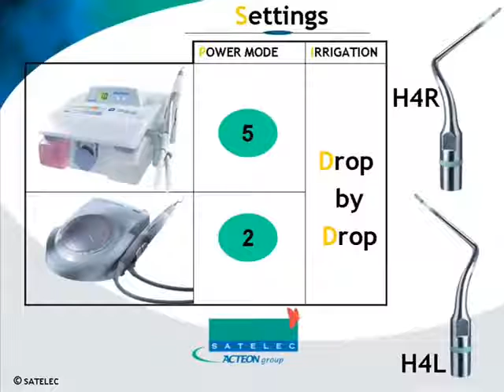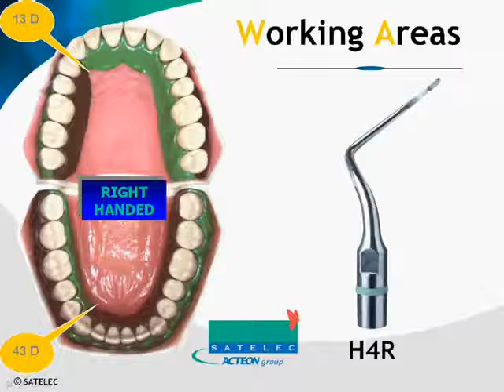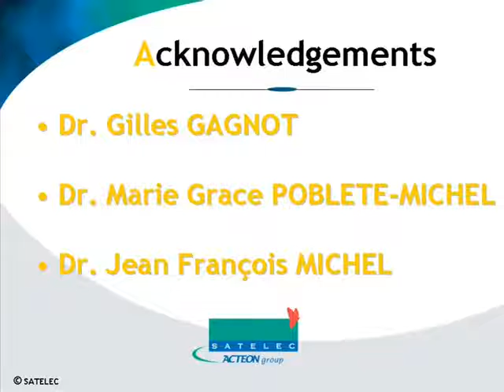Perio Tips H4L and The H4R